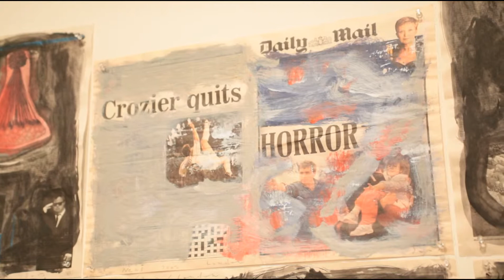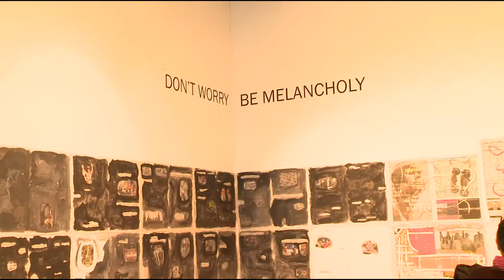Művészportrék 2014 -- Soós Tamás